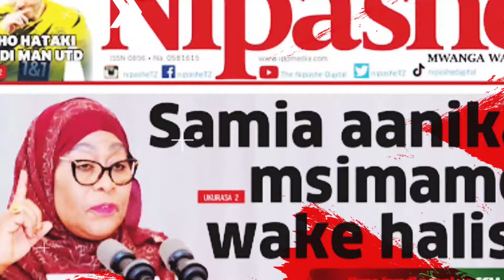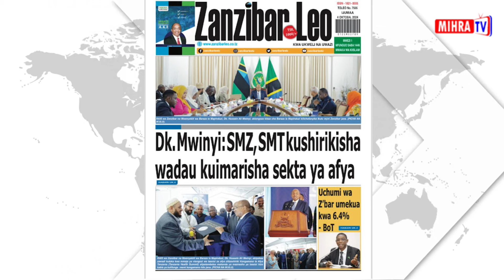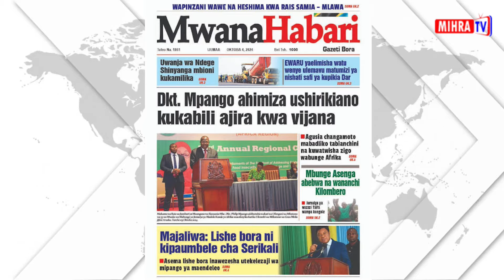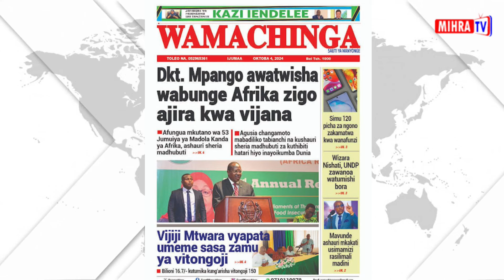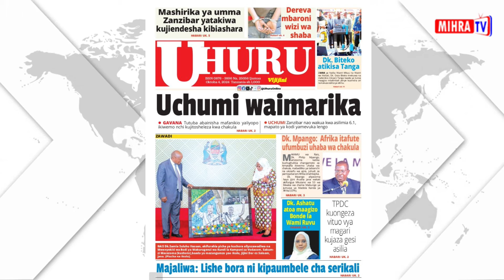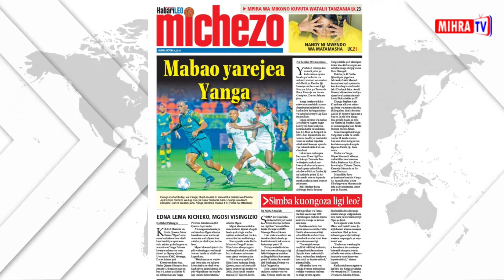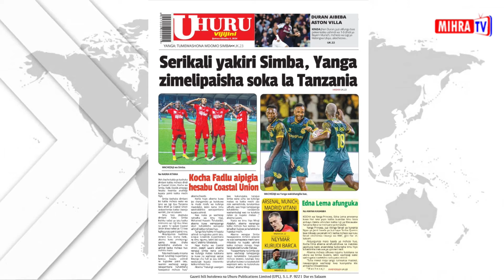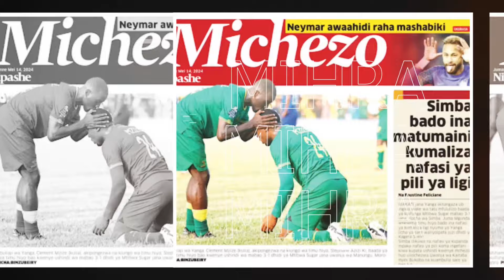MAGAZETI YA LEO OKTOBA 04/2024/AMUUA MKEWE NAE AJIUA/MICHEZO SIMBA SC NA COASTAL IMEKAA KIMTEGO!!!!!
MAGAZETI YA LEO OKTOBA 04/2024
magazeti ya leo asubuhi
magazeti live
magmagazeti ya leo
magazeti live
magazeti ya azo leo ijumapili
 magazeti ya michezo leo 2024
google go.magazeti, mzee Magoma,ligi kuu
magazeti ya tanzania leo,magazeti live,michezo tanzania,uchambuzi wa mpira
habari na uchambuzi wa kimataifa mpira wa miguu,youtube recommendation.mwezi wa tisa
simba sc vs yanga sc leo
azam fc ,simba sc ,wasafi
matibabu,jitibu katika mitishamba
habari na uchambuzi wa kimataifa mpira wa miguu,youtube recommendation